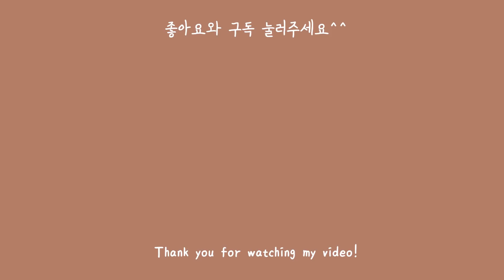제티로 만든 터키 아이스크림! 쫀득 쫀득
★안녕! 뚤기에요^^
오늘은 초코맛 터키 아이스크림을  만들어 봤는데요
원래 터키 아이스크림 (돈두르마)은 salep 살렙이라는 가루를 넣어서 만드는데 이게 구하기가 정말 어렵더라고요~ㅜㅜ
그래서 대체로 전분을 이용해서 쫀득하게 만들어 봤답니다.
코코아파우더가 없으신 분들도 손쉽게 만들수 있도록 제티를 이용해서 아주 간단하게 만들어 봤어요
저처럼 제티 달고나 만들어 먹고 남은거 처리하고 싶으신 분들 추천드려요🥰

★재료
제티 4봉지
우유 400ml
타피오카 (혹은 감자전분) 전분 20g (계량스푼 1큰술기준: 6~7g 정도 한답니다. 넉넉히 3큰술정도 넣어주세요)

-옥수수전분은 찰기가 없이 뚝뚝 끊어지기 때문에 넣으셔도 늘어나지 않아요 ㅜㅜ

언제나 정말 감사합니다😀